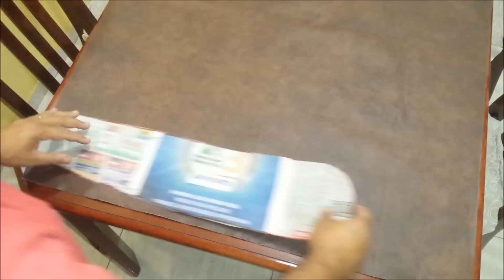Flaviano - Projeto Titan 150 2004 - SCRAMBLER - parte 4